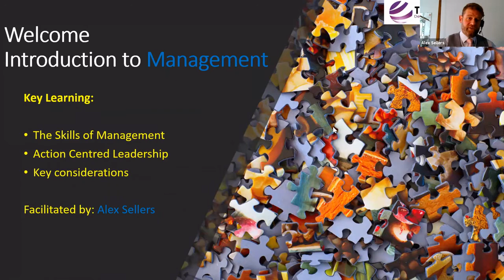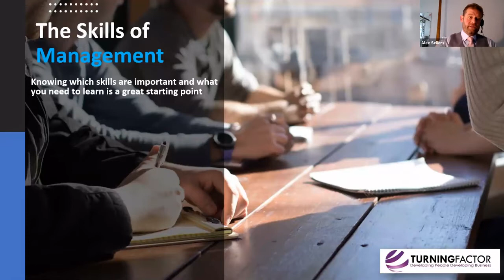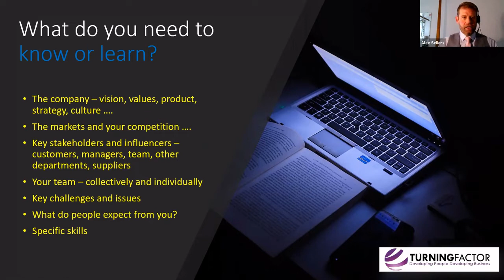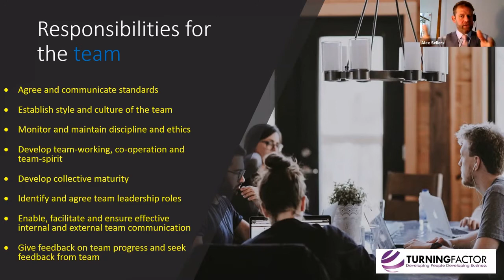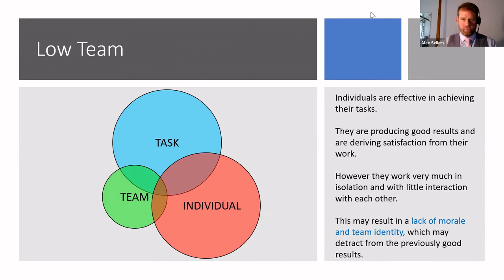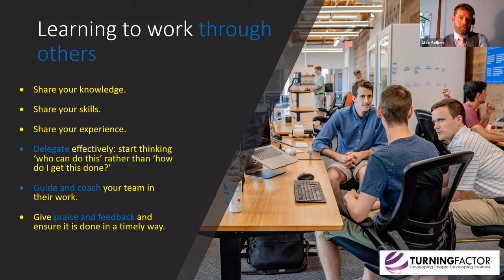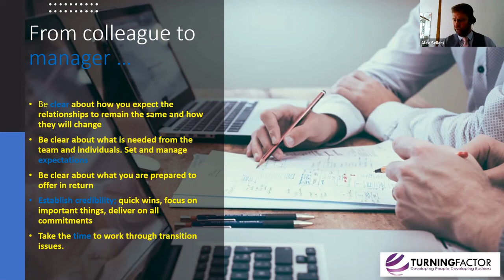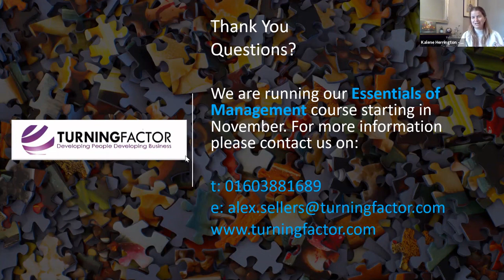Chamber Webinar An Introduction to Management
We live in an age now where management skills are increasingly important. Too often, technically skilled people are elevated into the role of a manager and lack the experience or skills to succeed – we are, often, setting up our managers to fail. When our managers fail, we fail.